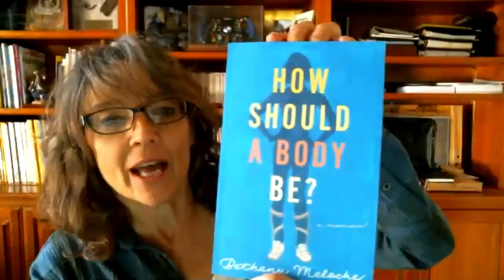CMT: Myth Busting! Separating Fact from Fiction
CMT can be one confusing disease, starting with the name! Did someone say Country Music Television? CMTA Advisory Board member Bethany Meloche and CMT patient advocate Elizabeth Ouellette separate fact from fiction, clarifying some of the most misunderstood information on CMT.